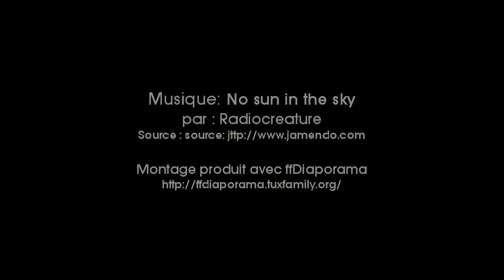Bonaire le 9 mars 2014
Sites de plongée : Yellow Hut et Chocogo
Espèces rencontrées : Pieuvre et Murène tachetée